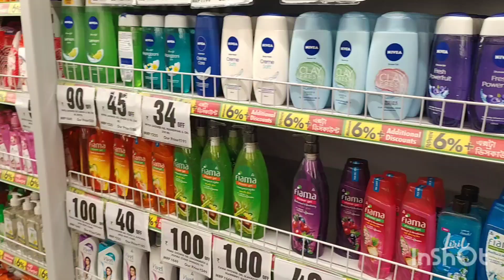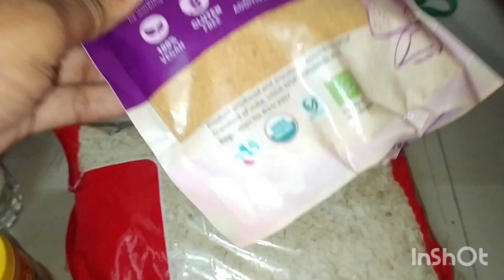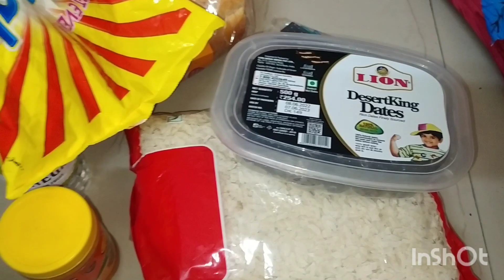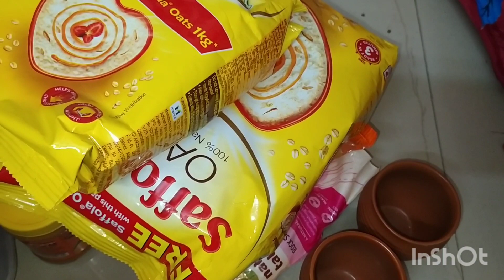More এ গিয়ে কি কি কিনলাম ।। shopping Blog।। kollkata day 2 ।